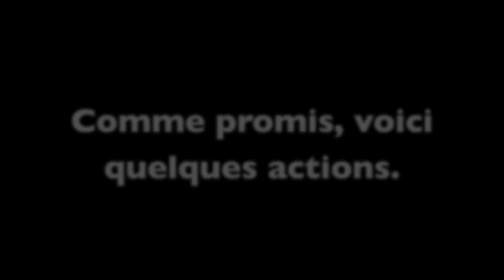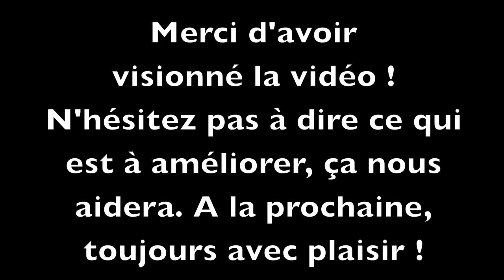FUT 13 : LoveBugs Team 29k crédit l ( HD ) l WeTiix